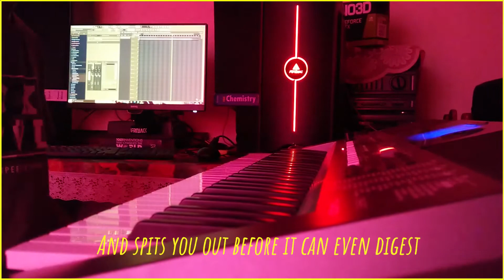Gremlin - More Than You Think *Emotional🔥* (Remastered Song Cover With Lyrics)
A cover on one of the deepest songs by Gremlin!

All music is property of Gremlin, and their respective label(s).